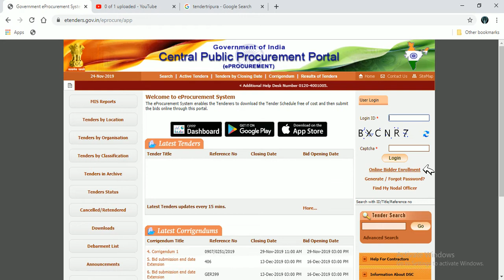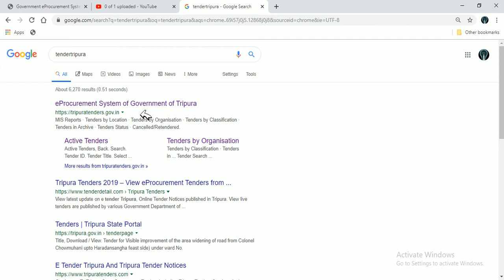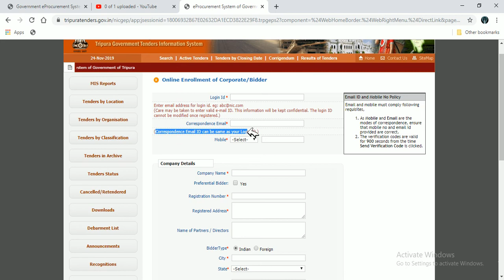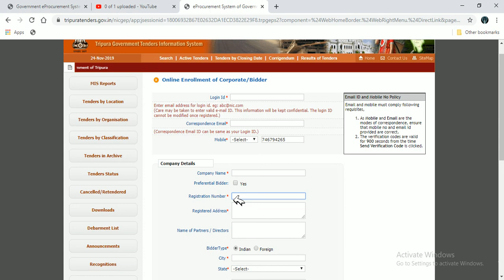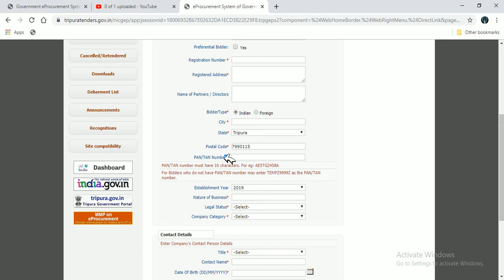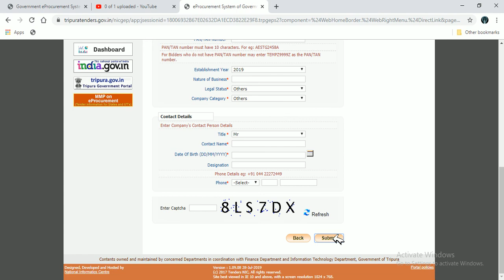Contractor license online Registration in Tripura Tender site after getting enlistment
In this video I have share how to enroll or registered enlist in web portal